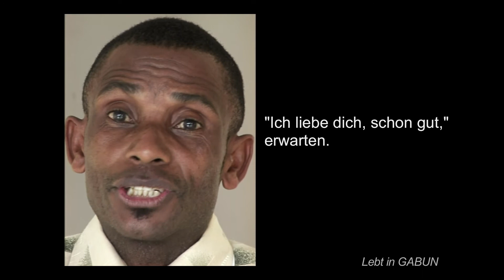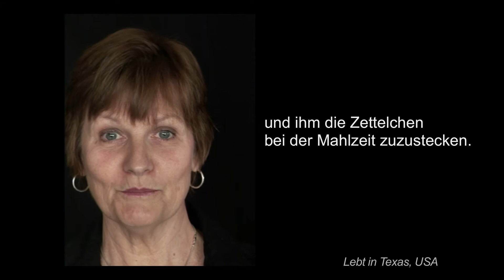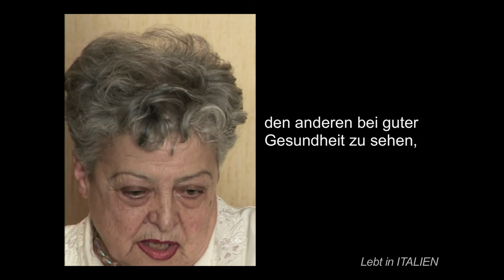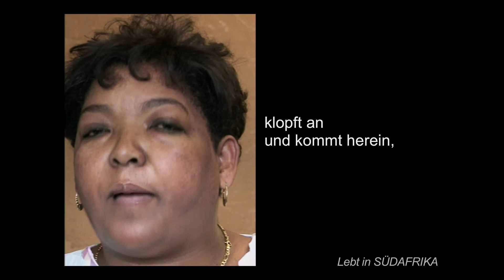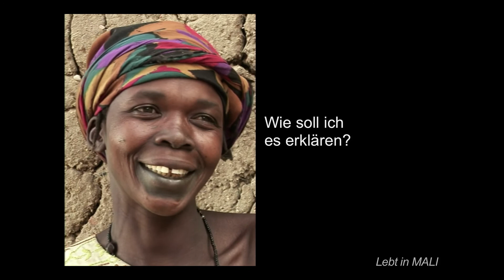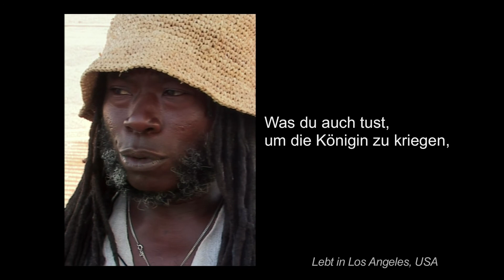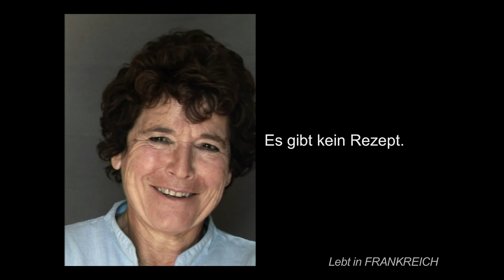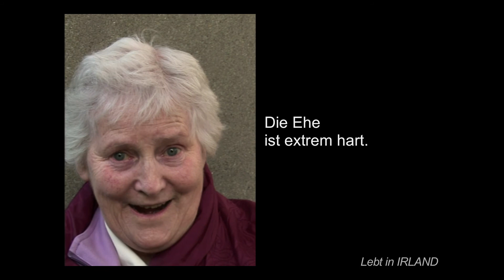Liebe erhalten. 7 Milliarden Andere [DE]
Ein Projekt der Initiative zur Gründung Goodplanet Yann Arthus-Bertrand